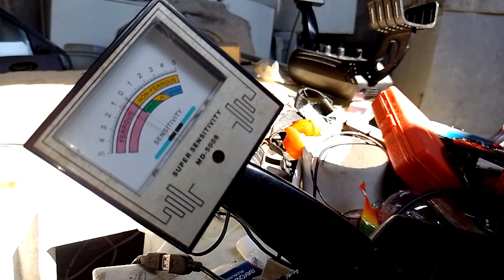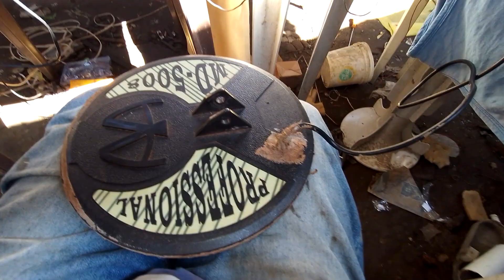VEJA ESTES DETECTORES DE OURO RASTREADOR